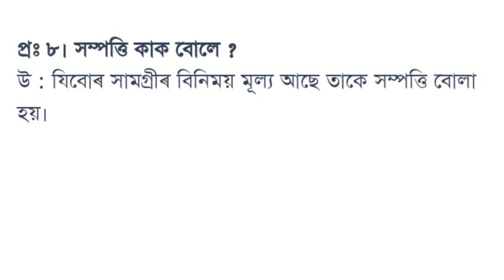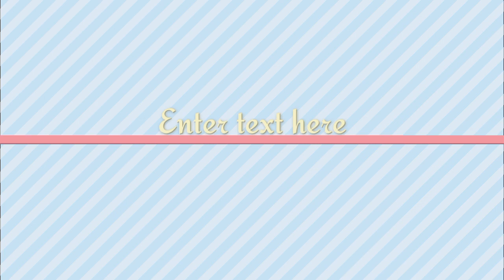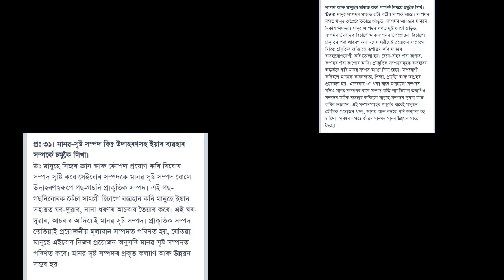অৰ্থনৈতিক ভূগোল - Class 10 Social Science Geography Chapter 1 Question Answer Assamese medium